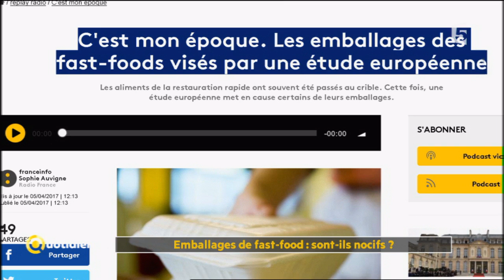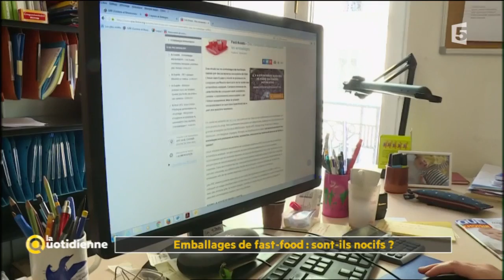Emballages de fast-food : sont-ils nocifs ? - La Quotidienne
Burgers, pizzas, frites… pour une fois, on ne va pas vous parler des plats des fast-food mais de leurs emballages. Selon l’UFC Que Choisir, ils seraient composés de matières toxiques. Alors sont-ils vraiment nocifs ?